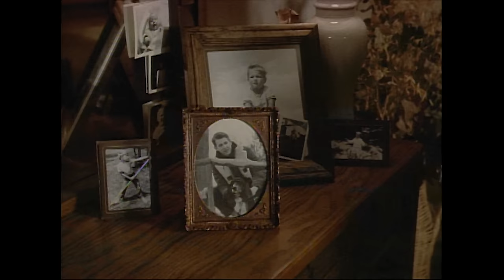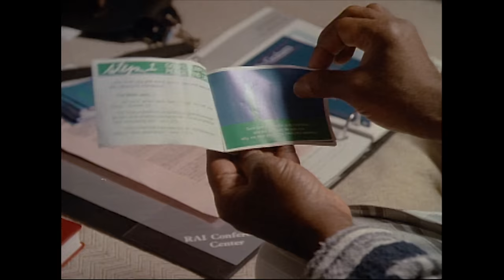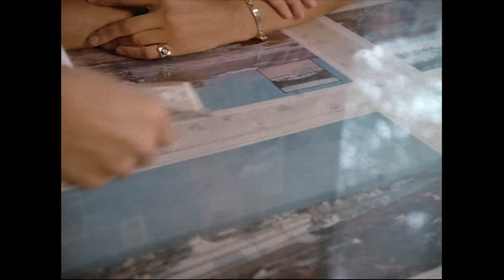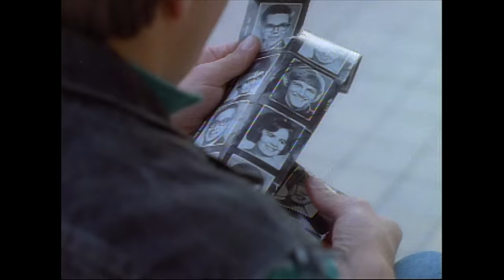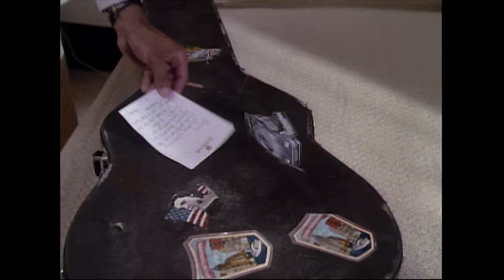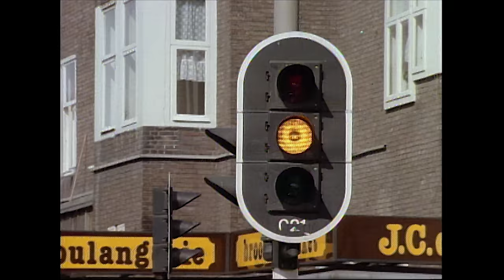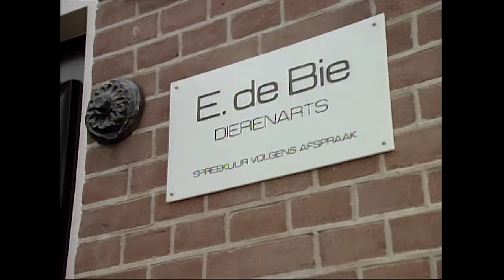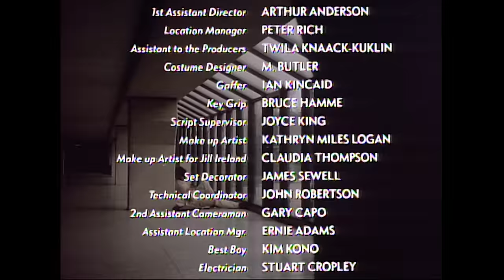Caught | A Billy Graham Film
After Tim Devon finds out some shocking family news, he uses his high school graduation money to leave Los Angeles in search of his father, armed with only a name and the city of Amsterdam as clues. When his meager funds run out, Tim begins to spiral until he has an encounter with a single caring person.